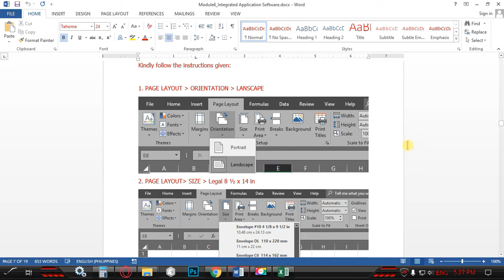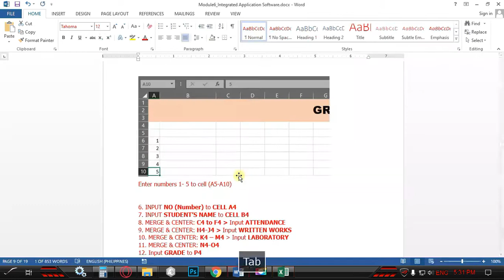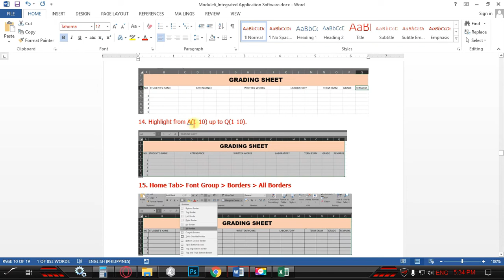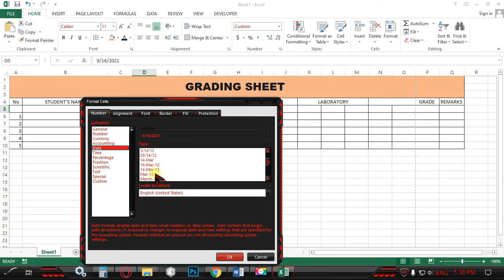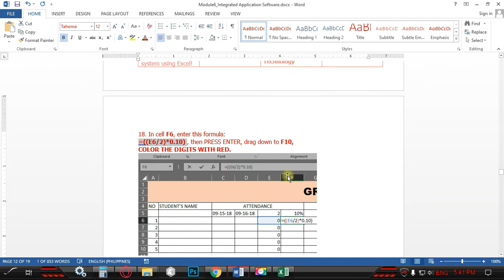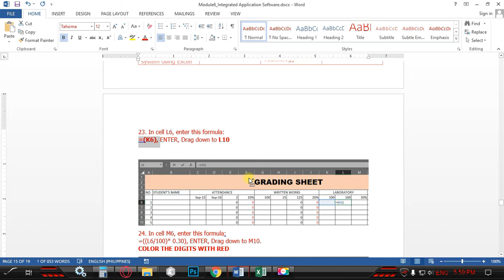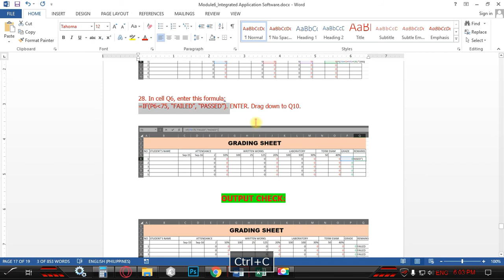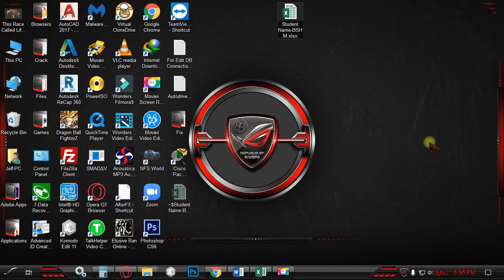MS Excel Tutorial Sample Grading Sheet